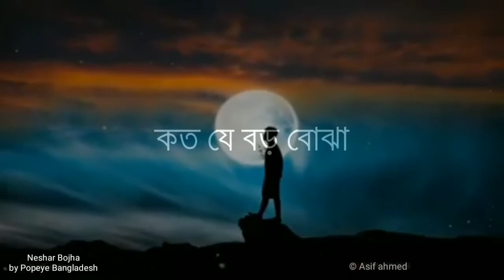নেশার বোঝা । Neshar bojha lyrics video । Popeye Bangladesh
Song: Neshar Bojha ।  নেশার বোঝা
Popeye Bangladesh